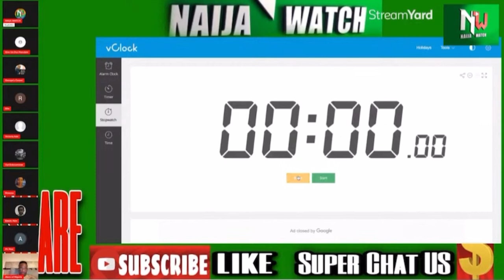(27-3-23) IT IS NOW OR NEVER | WE CAN'T CONTINUE THIS WAY| LET OUR VOTES COUNT| ALEX PEOPLE'S VOICE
THANKS, GUYS FOR VISITING OUR CHANNEL. OUR TODAY'S VIDEO IS TO ENTERTAIN AND TO GIVE YOU AWARENESS OF WHAT IS GOING ON AROUND YOU.

PLEASE CLICK THE NOTIFICATION BUTTON.

NAIJA WATCH BRINGS YOU NEWS UPDATES DAILY, WE TALK ABOUT VARIETIES OF VIDEOS AND ANALYSE THE MOST CONCERNED SITUATIONS ON OUR PANEL DAILY WITH EDUCATED AND TALENTED PANELISTS.

AND WE PROMISE TO RESPOND TO YOUR EMAIL IN LESS THAN 24.

NWATCH MEDIA
ZENITH BANK.
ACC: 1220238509